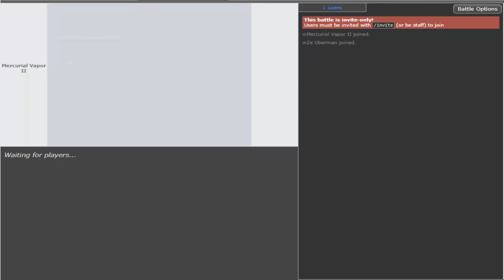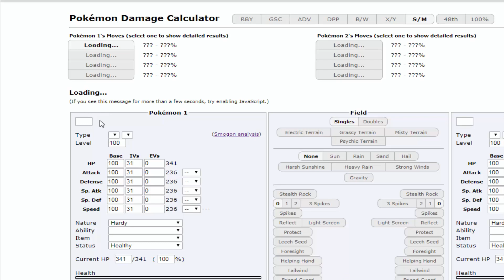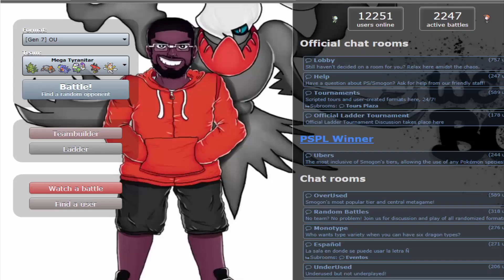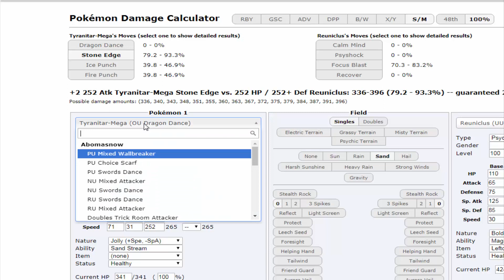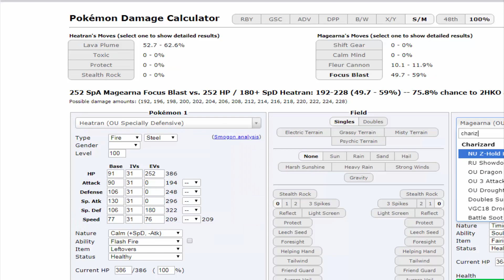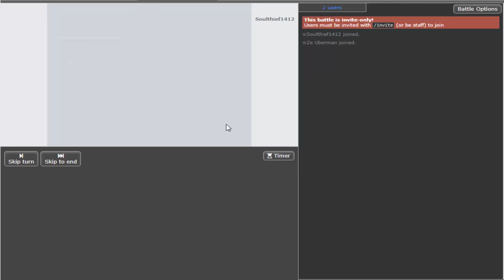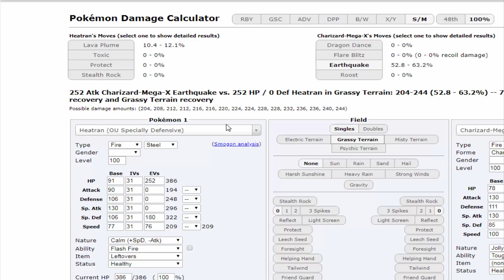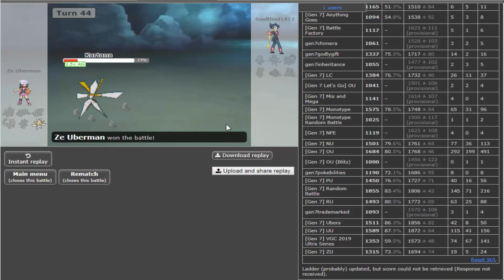Dançando no Deserto com Mega Tyranitar e Kartana! Pokémon Showdown | Ultra Sun & Moon OU #24